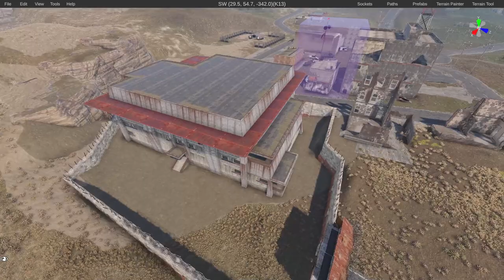RustEdit Custom Prefab - Cobalt offices as an ore processing facility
Actually finished this. See the final product in the game world or as an arena at our server!

0xid|PVx|Survival|RPG